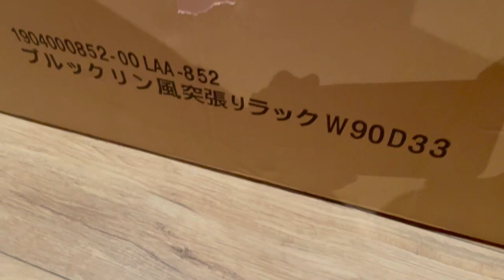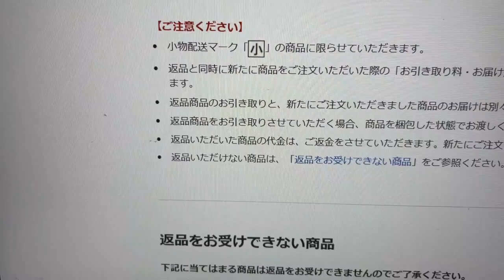すてきなカーテンサンプルが届きました！でも通販の家具が合わず返品できずに絶望的ORZ A wonderful curtain sample has arrived!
お片付け大作戦シリーズです。
すてきなカーテンのサンプルが届いて、とてもいい感じでした！
でも通販で注文したラックが届いたのですが、サイズが合わず、返品もできないとの事でどうしようと困っている状態です。
This is a big tidying up series.
I received some lovely curtain samples and they looked great!
However, I received the rack I ordered from Internet shop, but it doesn't fit and I can't return it, so I'm at a loss as to what to do.